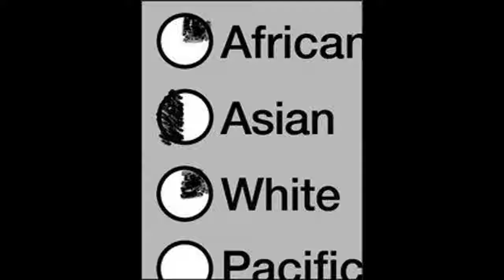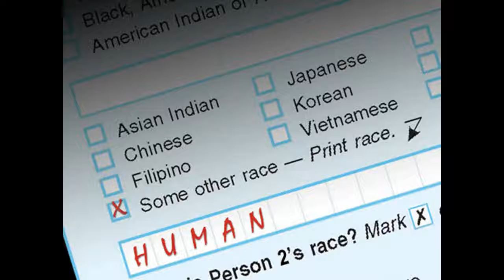Cecilia Huebner Soriano: Immigrant Stories